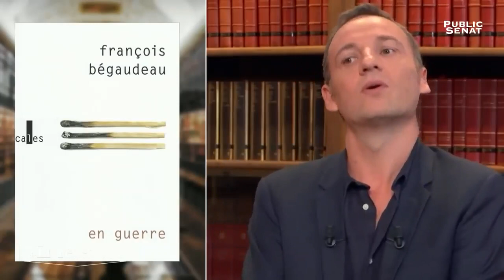Lutte des classes - François Bégaudeau